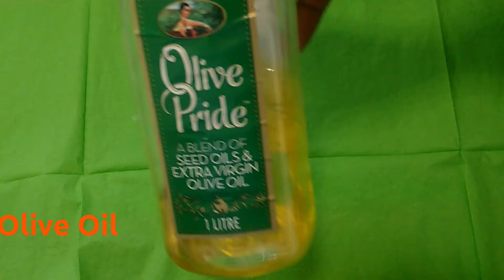La Goute d'huile Qui Fait Tenir Toute la Nuit la Preuve que ca Marche - Benefice de citron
La Goute d'huile Qui Fait Tenir Toute la Nuit la Preuve que ca Marche - Benefice de citron et huile d'olive - durer plus longtemps